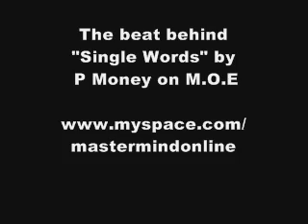Mastermind - Emotionless (Instrumental) [P Money - Single Words]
The beat behind 'P Money - Single Words'
Track 01 on 'P Money Over Everyone'

CD Release date:
7th September 2009